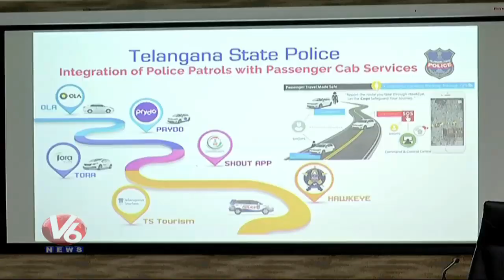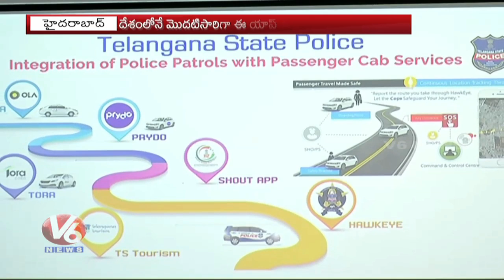TS Cops Make Cab Travel Safe For Women | V6 Telugu News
In a first-of-its kind in the country, the people-friendly Telanganapolice have come up with an initiative to make the State SafeForWomen to travel in Cabs